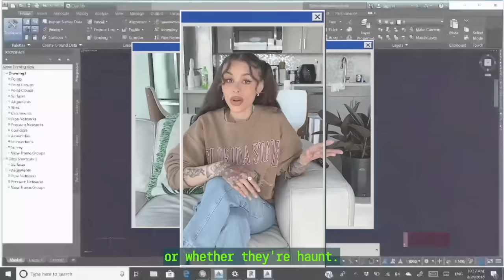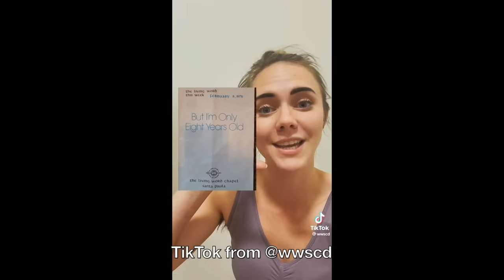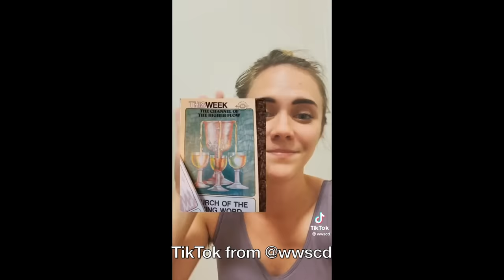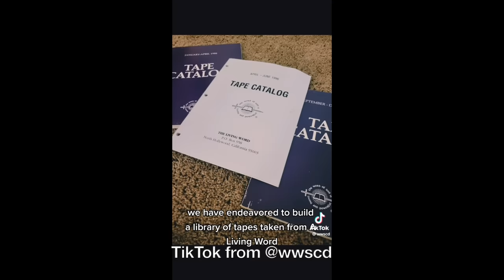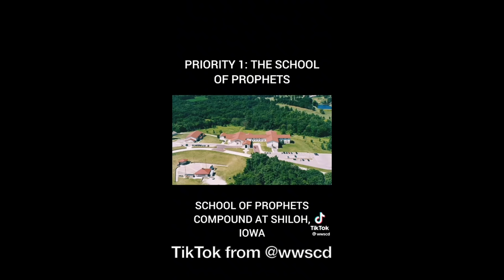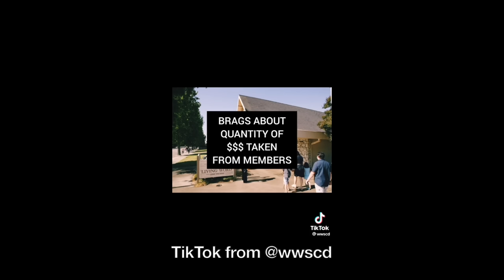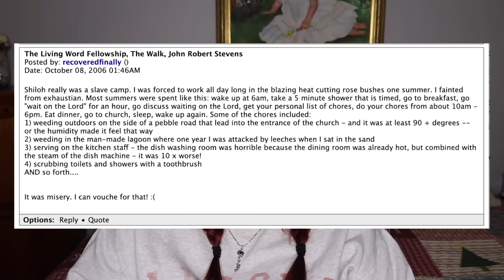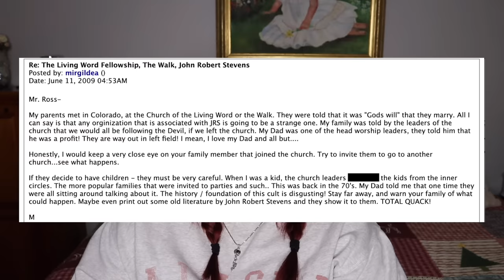The Cult Exposed on TikTok: A Deep Dive into "The Walk" & JRS | The Scary Side of TikTok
This entire video was inspired by Ren, or wwscd on TIkTok.

Hello my loves! Today we are looking into 21 scary TikToks I stumbled across on our favorite platform for spooky finds. We have everything today from cult activities unveiled in one video to TERRIFYING creatures like the Cincinnati Crawler and everything in between. Y'all know I love my haunted and scary side of TIkTok videos so I hope you like this one!

Hi, hello, my name is Loey Lane! I also go by Loeybug on the web. No matter what name you know me by, I LOVE all things paranormal, spooky and scary. On this channel we talk about the scary side of the internet including TikTok, True Crime, internet mysteries and so much more. If you want something to keep you up at night or just to get scared on your lunch break, I'm your girl! I also love plus size fashion and body positivity. Hope you stay for awhile :D